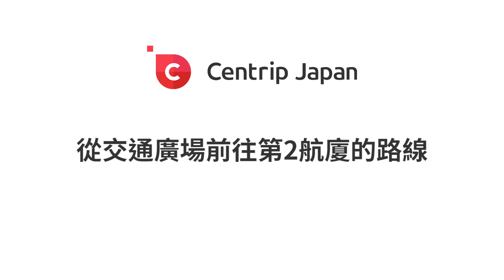從交通廣場前往第2航廈的路線